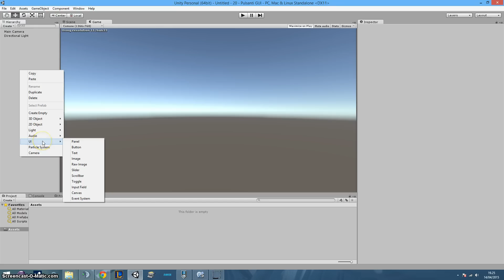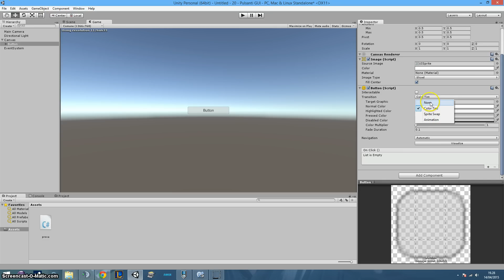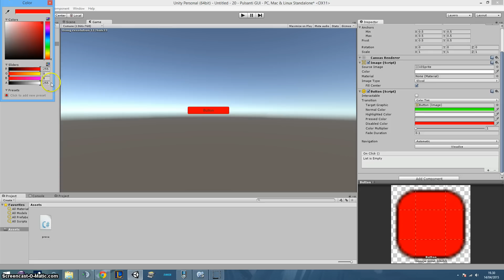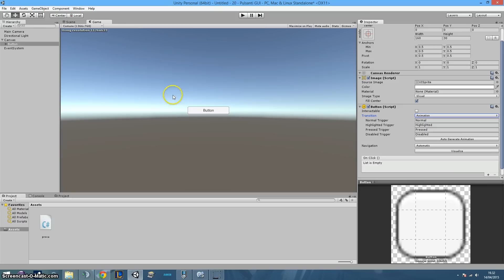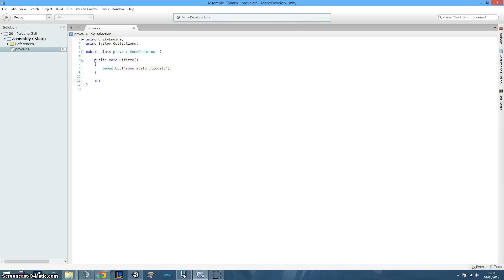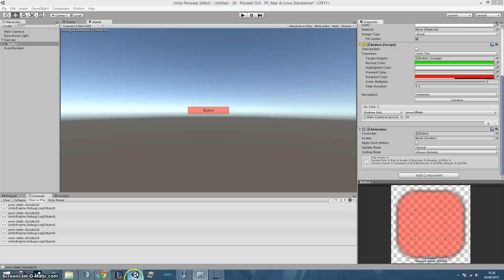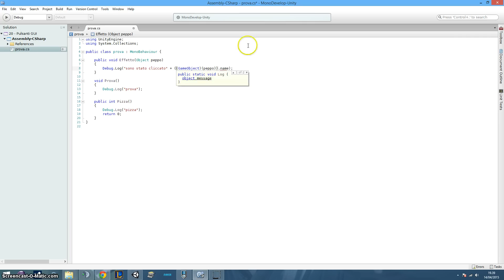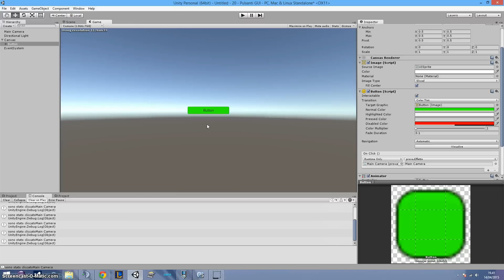Tutorial 20 - GUI Button (Unity3D)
In questo video vediamo come programmare i pulsanti e come modificarne alcune proprietà.
Buona visione!
-Riku-